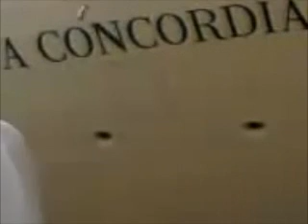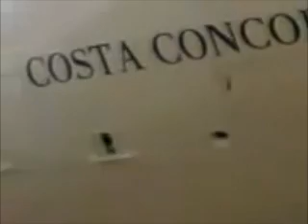COSTA CONCORDIA THE LAUNCH: THE BOOTLE DOES NOT BREAK